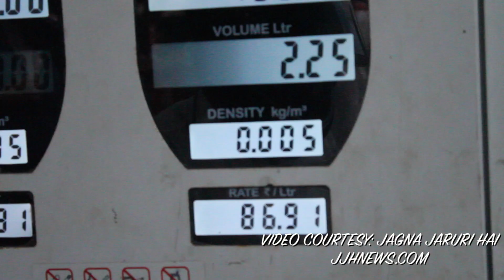"ये सरकार निकम्मी है - ये सरकार बदलनी " -- कांग्रेस पार्टी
बीजेपी सरकार द्वारा बढ़ाये गए पेट्रोल एवं डिसल के मूल्य के खिलाफ आज पवई में  कांग्रेस पार्टी, वार्ड क्रमांक १२२ के सभी कार्यकर्त्ताओ मिलकर महँगाई के खिलाफ मोर्चा निकाला  ।

Copyright Jagna Jaruri Hai News